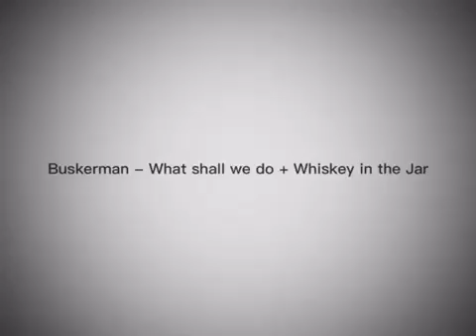Buskerman (streetmusician from Ireland) in Hamburg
By accident I met this guy singing on the street in Hamburg and enjoyed a lot his passion and power. If you want to know more about this singer, go to buskerman.com